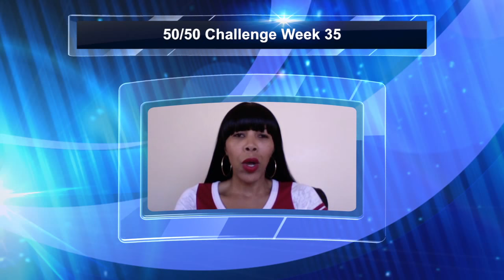Pat Riley, Your Brain, & Who Are You? - Week35 50 - 50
Week 35:

Book: The Art of War by Sun Tzu
Ted Talk: Who Are You Really By: Brian Little

Week 34:

Book: The Winner Within by Pat Riley
Ted Talk:  After Watching This Your Brain Will not be the Same by Dr. Lara Boyd

50-50 - Dr. Donna Thomas - Rodgers’s 2nd Annual Book Challenge. This was a book challenge from Nov 2015 - Nov 2016, 50 Books and 50 TED Talks. WATCH NOW, TAKE Notes, TAKE Action, & SHARE!

Credits:

Executive Producer: Dr. Donna Thomas-Rodgers
Created by: Dr. Donna Thomas–Rodgers
Production: Glowing Productions
Graphics: Glowing Productions
Music Produced By: Detroit Red
Genre: Red Symphony
Styling: D. Howard